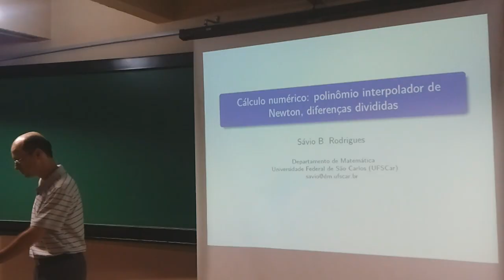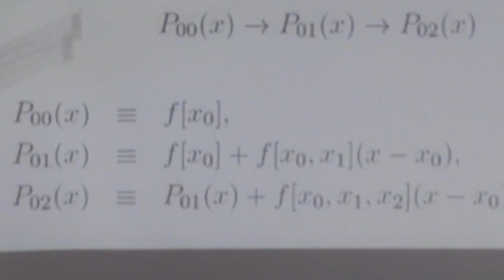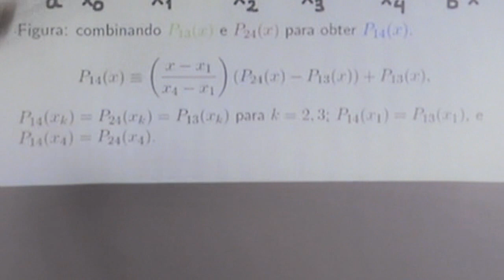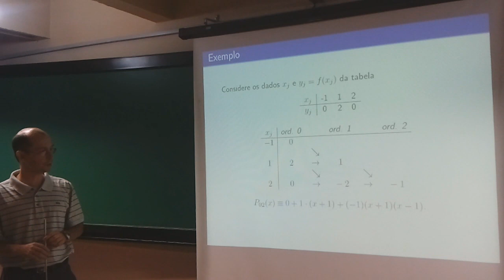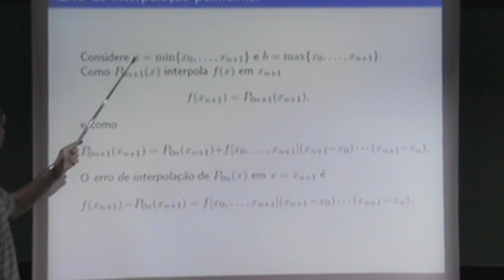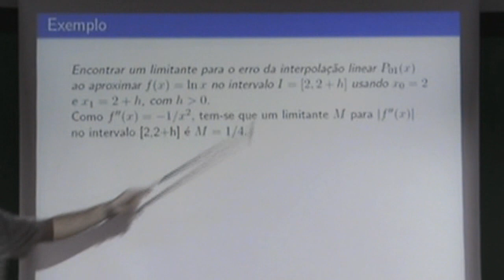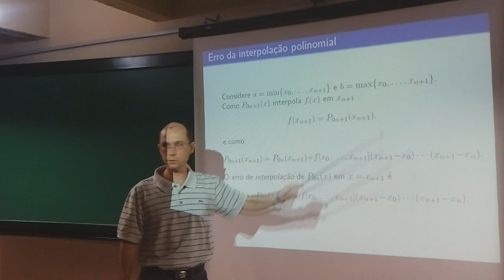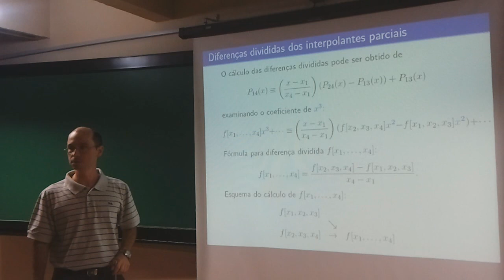Interpolação I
Curso de Cálculo Numérico do CEPID - Matemática Industrial
Professor: Sávio Rodrigues
Universidade Federal de São Carlos
22 de novembro de 2012